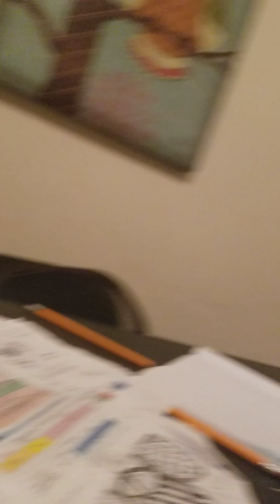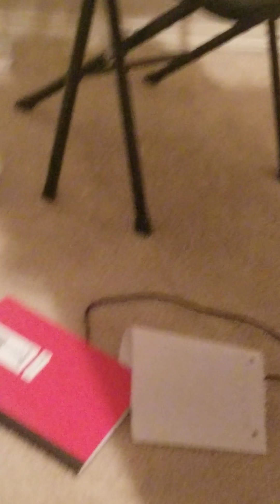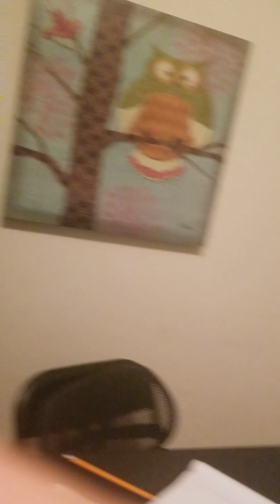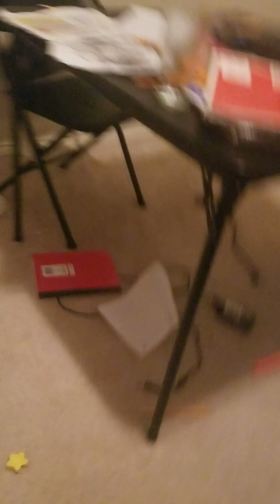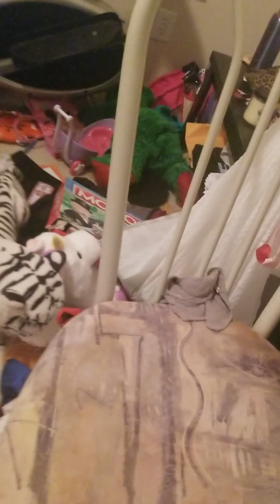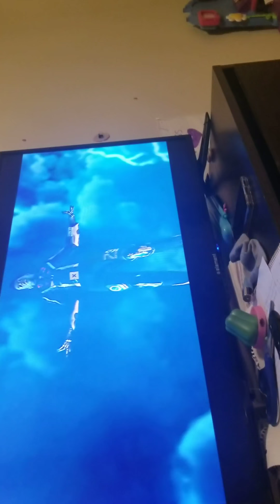Ryan and Riley Fighting